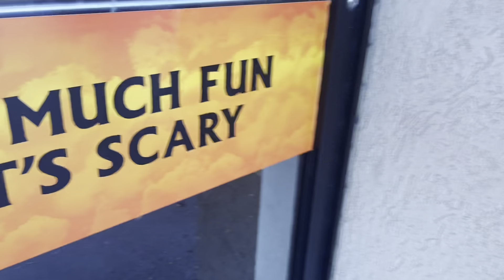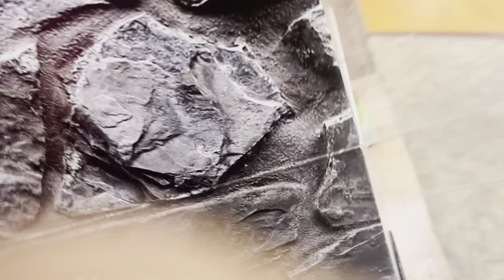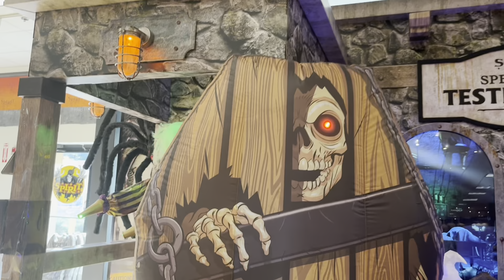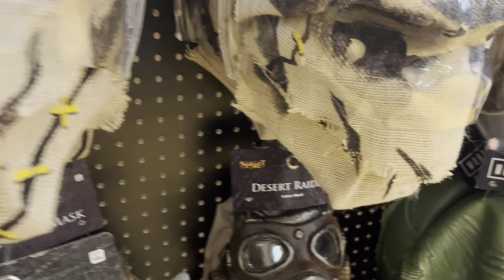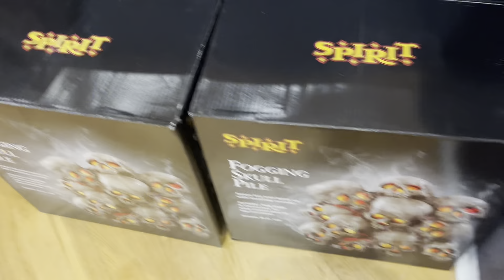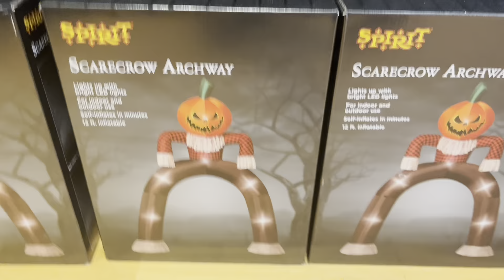The HANUNTRESS!!! Spirit Halloween ( Former Bobs Discount Furniture ) 🎃